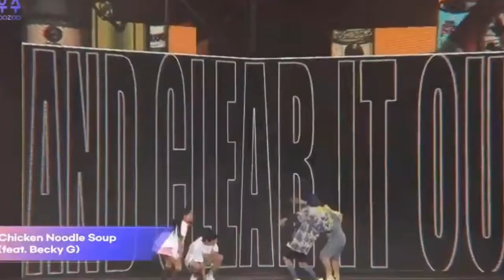BTS chicken noodle soup live Muster day2